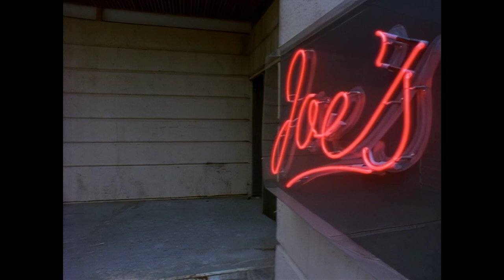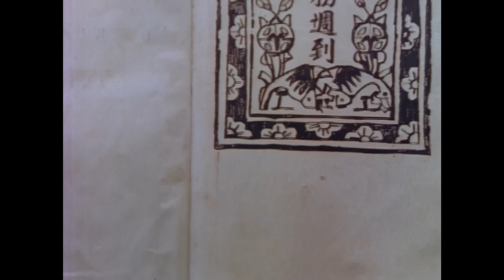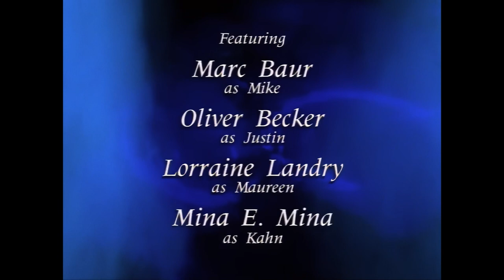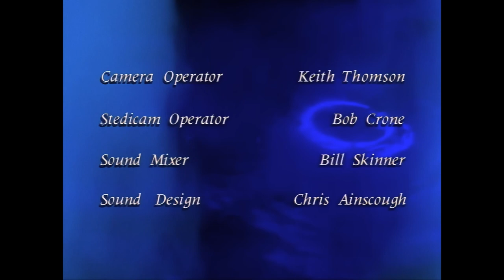Highlander 3X12 They Also Serve